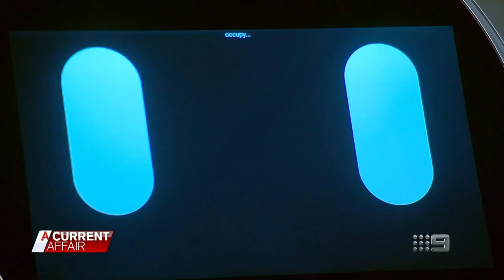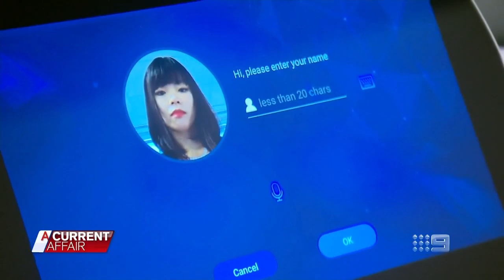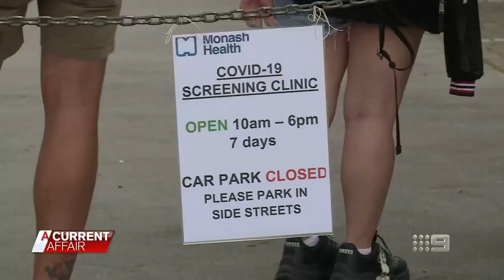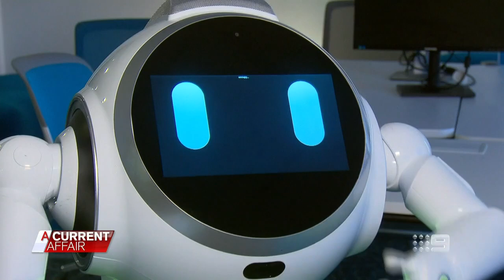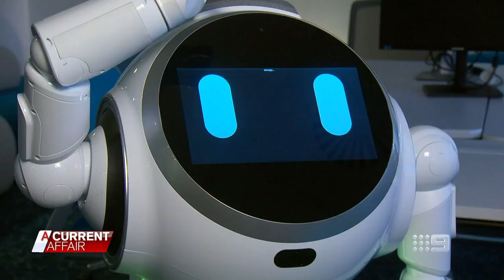Coronavirus: Robots trialled to help with COVID-19 crisis | A Current Affair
Robots like Cruzr could be a critical tool in helping Aussie hospitals cope with the COVID-19 crisis.